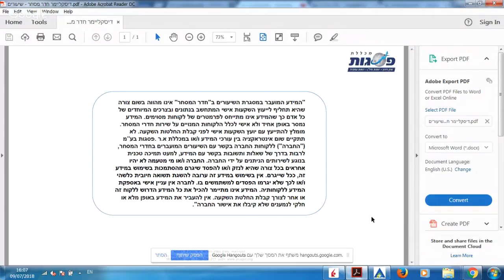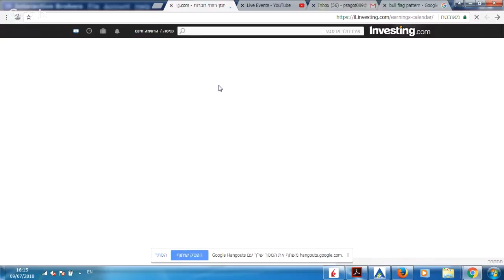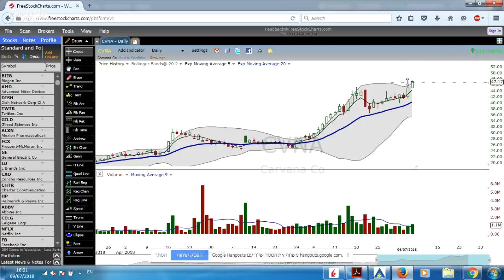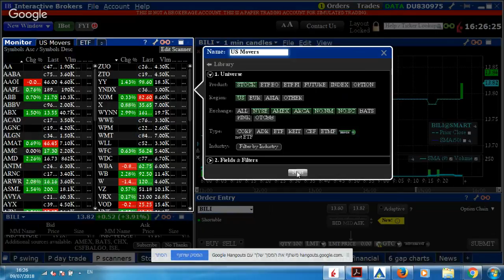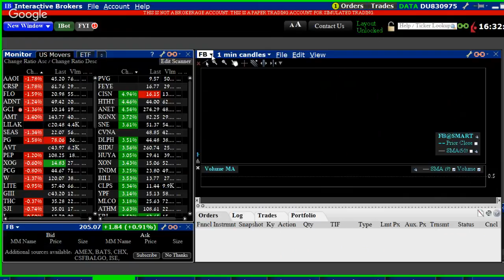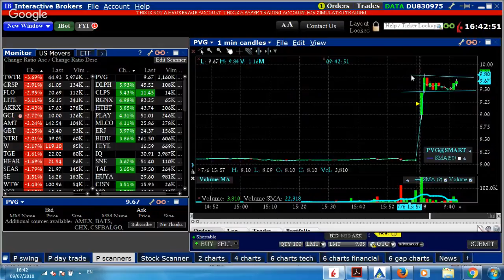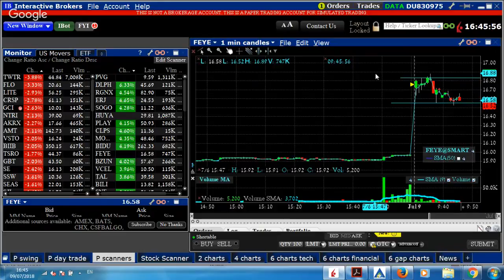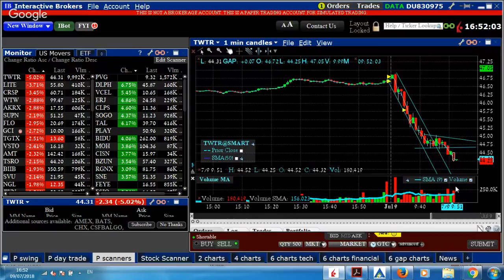הכנה למסחר תוך יומי - online daytrade -ינון סרור 9.7.18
תאריך השיעור: 9.7.18
על מנת לצפות בחדר המסחר יש להיכנס לערוץ מכללת פסגות ביוטיוב
יש להשתמש בדפדפן CHROME חל איסור בהסכמים הפרטניים של כל תלמיד על העתקה ו/או שימוש במידע של המכללה.